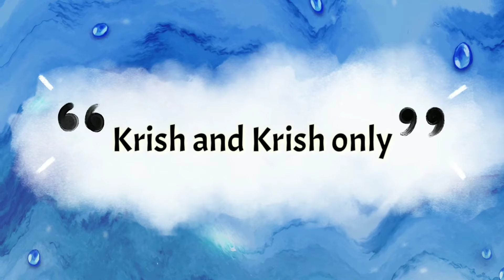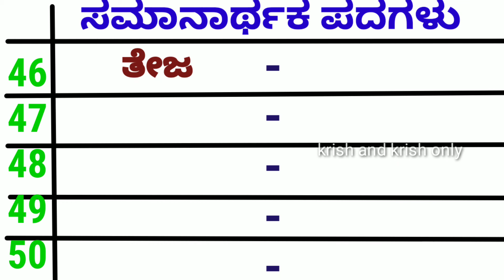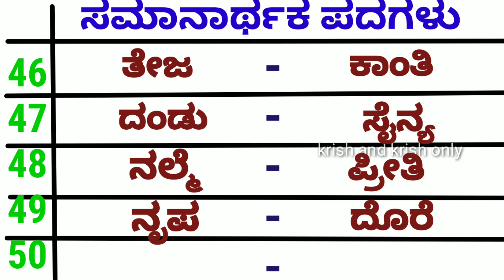ಸಮಾನಾರ್ಥಕ ಪದಗಳು 50 | ಪದಗಳ ಅರ್ಥ | Synonyms in kannada | ಏಕಾರ್ಥಗಳು | Kannada words meanings